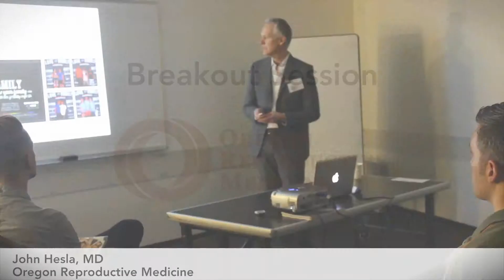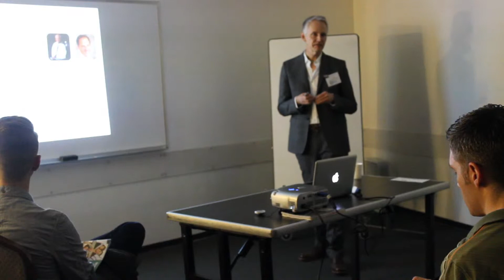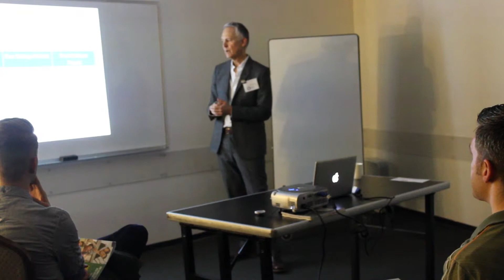About Oregon Reproductive Medicine / 2015 SF MHB-OFC Expo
A breakout session with Dr. John Hesla from Oregon Reproductive Medicine, a 2015 Gold sponsor

This session was part of the 2015 Surrogacy Conference and Expo by Men Having Babies and Our Family Coalition, 1.10.15
Check this channel for several more clips from this event.
The 2015 West Coast Men Having Babies conference was held once again in cooperation with Our Family Coalition. Following the successful collaboration in offering a mini-conference early 2014, the two organizations teamed up again for a full day conference. More than 160 prospective parents benefited from expert and personal stories panels, and opportunities to meet twenty providers from across the United States and beyond at the Gay Parenting Expo, breakout sessions and in private consultations. Additional supportive organizations included the SF LGBT Center and Gay Future Dads. Proceeds from sponsorship and exhibiting fees benefited the Gay Parenting Assistance Program (GPAP) and Our Family Coalition.